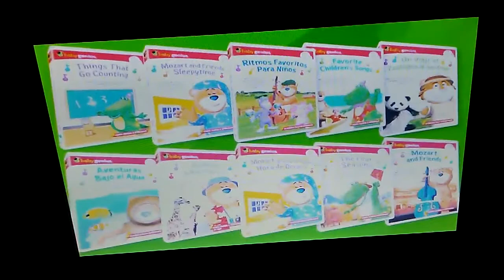April 3, 2018